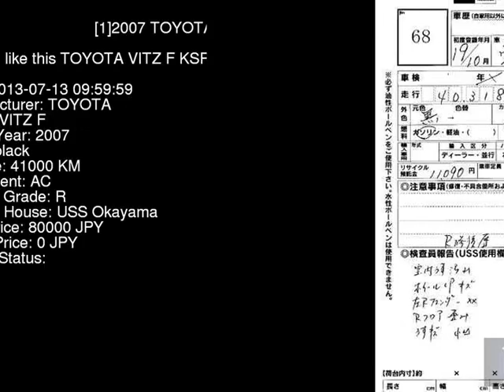2007 TOYOTA VITZ F KSP90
the Authority on JDMs since 2007!  . Details on this car from auction in Japan